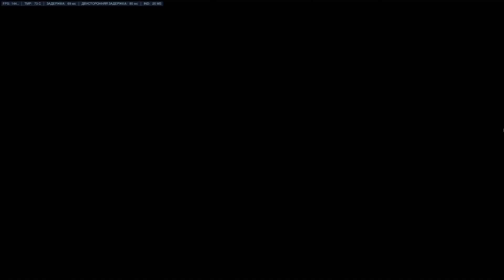Naytaria Ecopoint: Antarctica Potg